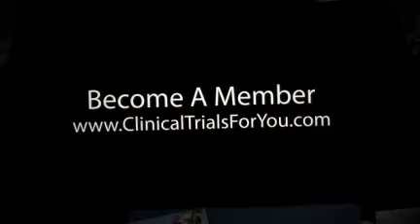Paid Clinical Trials Des Moines Iowa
to find paid clinical trials and paid medical research studies in Des Moines, Iowa.